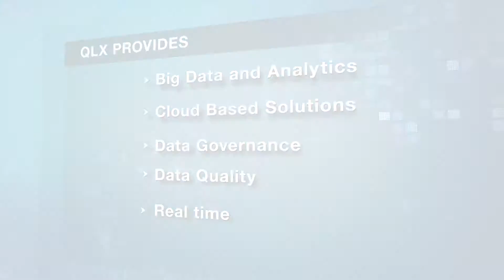QLX Business Solutions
QLX is an award-winning predictive analytics software consulting company that puts the latest Big Data and Real Time solutions at your fingertips, helping your business succeed.

To learn more about our specific solutions for your industry, please